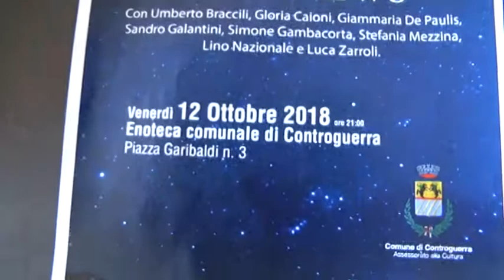Controguerra, venerdì ci sarà un incontro sul tema delle "Fake news"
Controguerra, venerdì il mondo dell'informazione al centro di un incontro sul tema delle "Fake news"

| SUPER J |

Contatti Redazione:
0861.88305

Seguiteci su